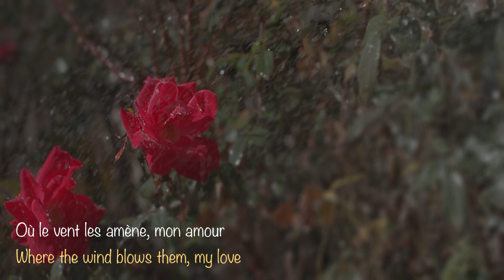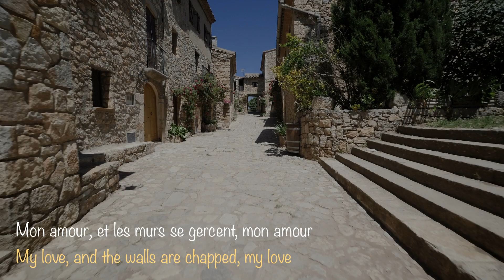Aranjuez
Visions of Andalusia